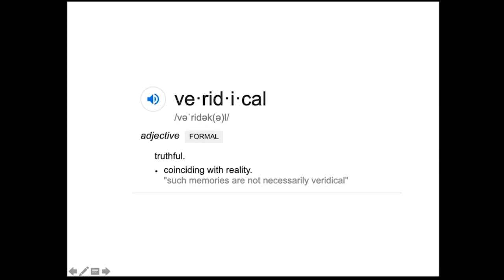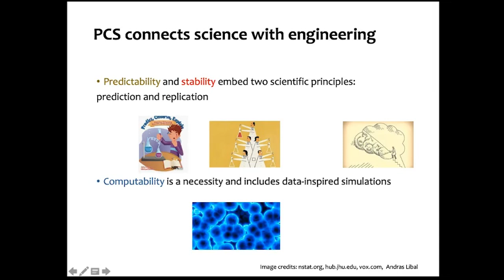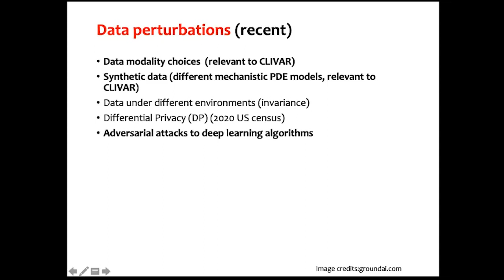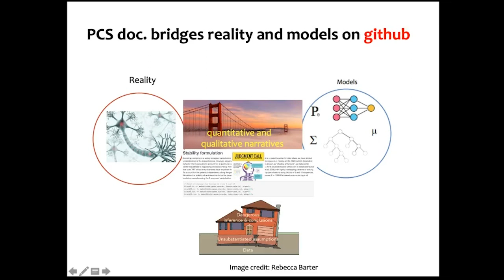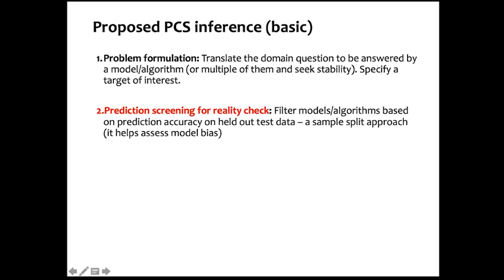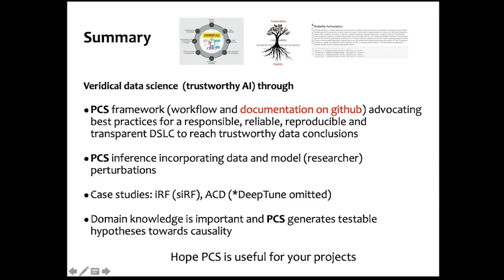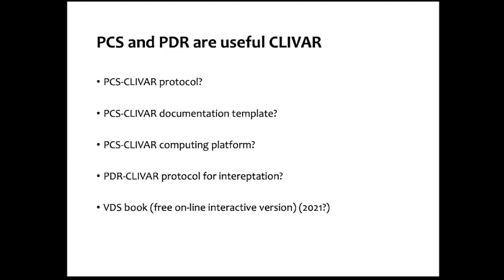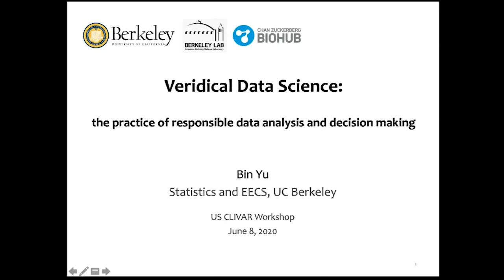Veridical data science: the practice of responsible data analysis and decision making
Organized by the Data Science Working Group, the webinar series will feature in experts in Earth science, statistics, and computer science with the specific goal of fostering collaboration across these disciplinary boundaries. The Working Group's general mission is to accelerate the understanding, adoption, and further development of modern data science tools for the analysis of large-to-massive climate data sets.

Presenter: Bin Yu (University of California, Berkeley)
Talk: Veridical data science: the practice of responsible data analysis and decision making